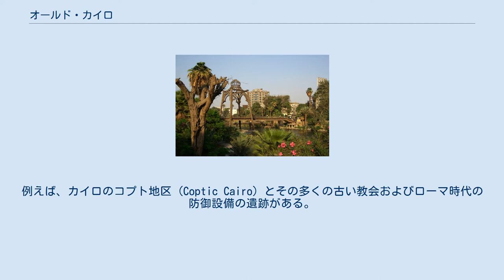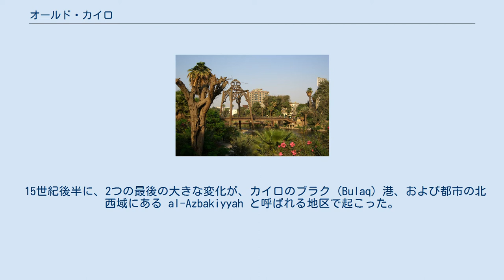オールド・カイロ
カイロのローダ島とオールド・カイロの間の水路 カイロのコプト地区 (Coptic Cairo) にある聖ゲオルギオス教会 オールド・カイロ（英語: Old Cairo、アラビア語エジプト方言: Masr el Adīma）は、エジプトのカイロの一部であり、カイロ以前の首都であったフスタートなどのみならず、都市の多様な歴史によるそれぞれの他の要素において、それらの街の面影を有している。
例えば、カイロのコプト地区 (Coptic Cairo) とその多くの古い教会およびローマ時代の防御設備の遺跡がある。
現代の旅行者が訪れる場所としては、コプト博物館、バビロン要塞、ハンギング教会 (Hanging Church) やその他のコプト正教会、ベン・エズラ・シナゴーグ (Ben Ezra Synagogue) およびアムル・イブン・アル＝アースのモスクなどがある。
バビロン要塞はローマ時代の要塞であり、そこにエジプトのキリスト教徒（コプト）の最も古い教会のうちの多くが建てられた。
カウント・ガブリエル・ハビブ・サカキニ・パシャ（Count Gabriel Habib Sakakini Pasha, 1841–1923年）は、彼の時代によく知られた名であり、1897年にはサカキニ (Sakakini) 地区に宮殿や教会を建設し、またオールド・カイロにカトリック教会の墓地を設立した。
 15世紀後半に、2つの最後の大きな変化が、カイロのブラク (Bulaq) 港、および都市の北西域にある al-Azbakiyyah と呼ばれる地区で起こった。
都市の周辺は、西暦1798年にフランスの遠征によりなされた地図によると過去300年間変わらなかった。
1428年、キプロスのバイバルスの征服で、ブラクがカイロの主要港になった。
15世紀末までには、ブラクは misr al-Qadima （オールド・カイロ）から主要な商業港としての役割を引き継いでいた。